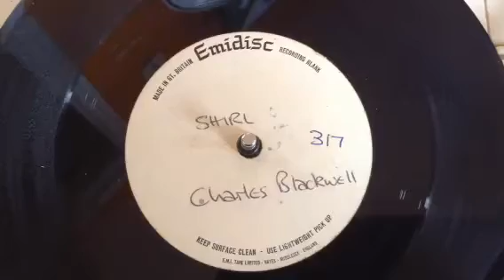Charles Blackwell "Shirl" Unreleased UK 1965 Demo only Acetate, Beat, Mod Dancer Instrumental !!!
This Acetate is for sale on my Ebay account: Modboy2
This is a RARE UNRELEASED DEMO ONLY UK, ORIGINAL ACETATE - MUSIC PUBLISHING / EMIDISC - SINGLE SIDED UNRELEASED DEMO ACETATE PRESSING - BEAT MOD INSTRUMENTAL, ACETATE - by CHARLES BLACKWELL from 1965, ORIGINAL UK DEMO ONLY ACETATE PRESSING !!!
From what I could find out this track was released as the B. side to his 1966 COLUMBIA RECORDS single in a different version, and is a GOOD - 1960’S BEAT / MOD instrumental track !!!
CHARLES BLACKWELL WROTE TRACKS and PLAYED with many artists including: BILLY FURY, GENE VINCENT, JOHN LEYTON, KATHY KIRBY, P.J. PROBY, JET HARRIS, DON SPENCER, THE SPENCER DAVIS GROUP and many many more. !!!
This was a PUBLISHING DEMO ONLY ACETATE and came from one of the MUSIC PUBLISHING libraries which I bought !!!
The track is called: “Jenka ’66”.